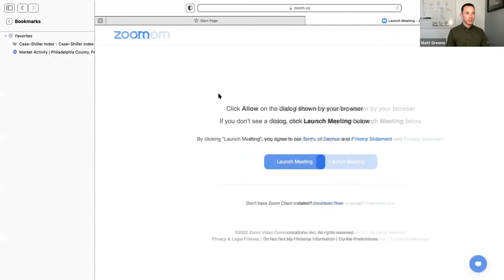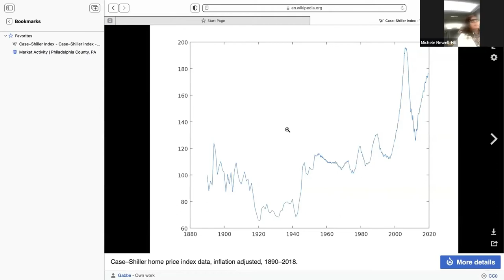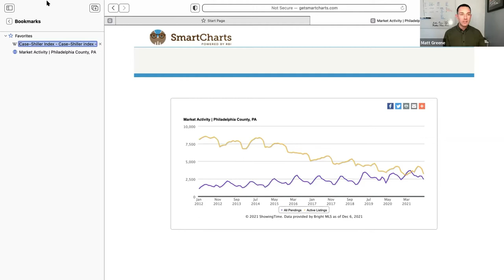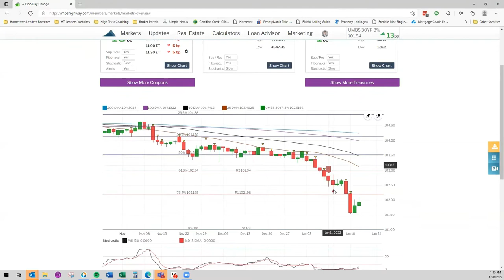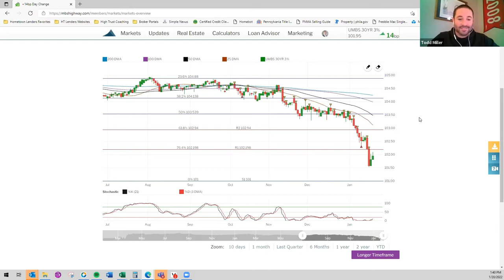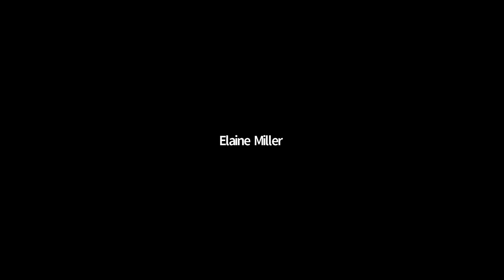State of the Market: Opportunities in 2022 —January 2022 [GRID Philly, PA]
Where is the Philly market headed and what opportunities should you be looking for in 2022? Watch this playback for a deep dive into this and more!

About Matthew Greene

Demonstrating exceptional negotiation skills, time-proven processes, and cutting-edge marketing techniques, Matthew Greene has personally listed and sold nearly 650 homes –in excess of $137 million dollars in settled volume – during one of the most volatile real estate cycles in over a century.

REALTrends, the industry's most trusted source in North American real estate analytics, has consistently named Matthew one of the highest-producing individual real estate agents in Pennsylvania and he has been nominated to be included in The Wall Street Journal's "The Thousand," an elite compilation of the most prominent real estate practitioners in the United States. Matthew's passion for creating not only superior results but also an exceptional client experience also garnered the attention of The American Institute of Real Estate Professionals, who has awarded him "10 Best in Client Satisfaction in the State of Pennsylvania."

Even more revealing than the national and international acclaim he's earned, though, are the glowing endorsements offered by Matthew's own clients – and by the dozens of referrals, they extend to him year after year. Read actual client reviews by clicking here.

Unlike most "team" concepts – which are typically comprised of many salespersons and scarce, if any, client-care support – Matthew's clients are individually serviced by a Dream Team of highly trained, non-salesperson specialists, offering every client direct accessibility, outstanding response times, and personalized, step-by-step guidance through each stage of the real estate transaction. Couriers, home stagers, professional photographers, customer care specialists, and a digital marketing team all work in lockstep to exclusively provide Matthew's clients with the pinnacle of client care, allowing Matthew to focus entirely on the most critical aspects of the transaction, such as negotiating contracts and attending client meetings.

The result is astounding: listings selling in an average of 32 days in 2019, and for 3-4% higher values than the average listed property, producing not only a faster settlement but thousands of dollars in extra profit for his clients.

About Todd Miller

Todd has always called the Philadelphia area “home.” From Bensalem to Temple University to South Philly and everything in between - Todd’s love for the city is palpable as soon as you meet him.

Todd is a dedicated realtor, with over a decade of sales experience as a leader and trusted partner for families across the city. Often complimented for his strong negotiation and communication skills, and relatable approach to real estate, he’s a call or text away whenever you need him.

When Todd isn’t working on real estate, he can be found in the kitchen (an Aaron Franklin wanna-be), with a great book or podcast (David Sedaris with a mix of Malcolm Gladwell, and anything in personal growth and development), traveling (over 20 stamps in his passport and over 50% of the US visited to date) or enjoying sports with his family and friends (Eagles, Phillies, and Temple Owls basketball).

Todd lives in South Philadelphia with his wife, Alison, a 3rd-grade teacher, and their son, Brandon, who’s named after Eagles linebacker, Brandon Graham, for his game-winning strip-sack in Super Bowl 52. Go Birds.